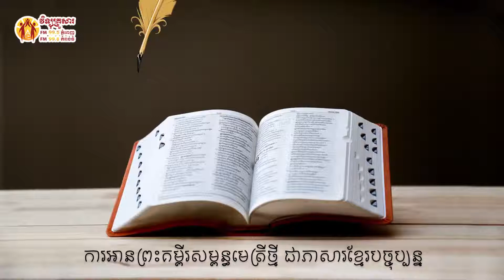យ៉ូហាន ជំពូក ៦ Book of John 6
កណ្ឌគម្ពីរយ៉ូហាន ជំពូក ៦
Book of John 6